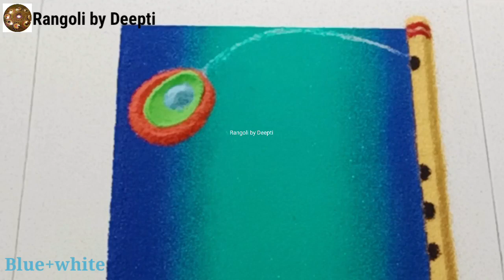Tulsi vivah poster rangoli🌺🌿/तुलसी विवाह रंगोली/Tulsi Vivah special rangoli/easy tulsi vivah rangoli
Hi! Friends,
Welcome to Deepti creation.
This channel is based on rangoli art/design.
In this video you can see simple, beautiful & very easy poster rangoli for Diwali special.